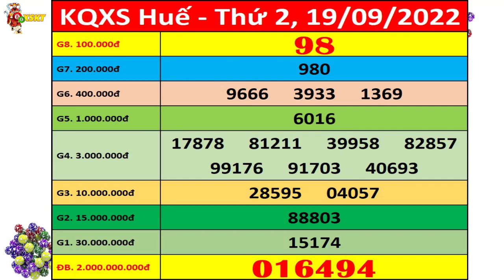Xổ số Thừa Thiên Huế ngày 19 tháng 9 | XSTTH - KQXSTTH - XSTTH | Xổ số kiến thiết Huế hôm nay